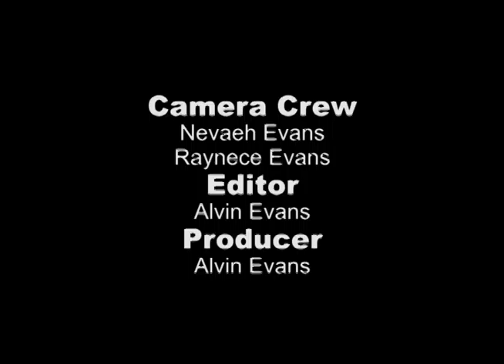All Eyes On Me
Sermon Sunday March 6, 2016